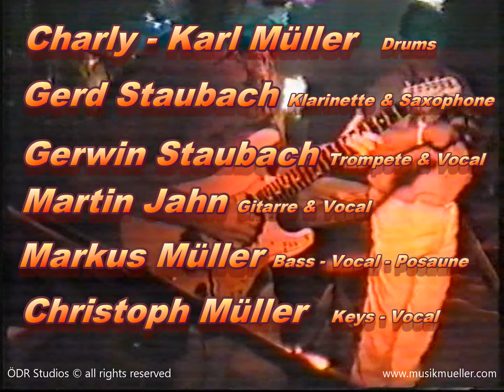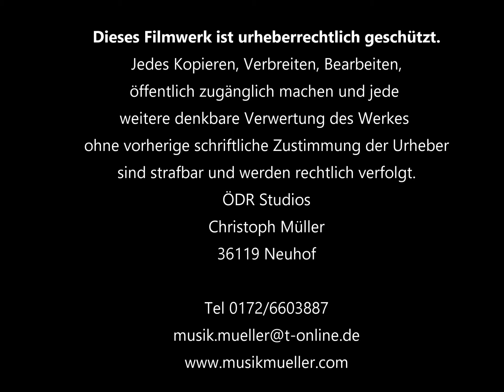TORENTOS - Rockn all over the world - Livemittschnitt von 1989 in Ortenberg Kalter Markt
Glückspfund bei Studioauflösung. Rarität aus dem Jahr 1989.  Rockn all over the world.

Ein Livemitschnitt vom Pferdemarkt in Ortenberg mit den TORENTOS und Originalton direkt vom KAMERAMANN !

Die Besetzung der Band TORENTOS im Jahr 1989 war:
Trompete Gerwin Staubach
Saxophon Gerd Staubach
Schlagzeug Charly - Karl Müller
Gitarre  Martin Jahn
Bass und Vocal Markus Müller
Keys und Vocal Christoph Müller

Achten Sie auf die verschiedenen Soundeindrücke die der Kameramann einfängt. GENIAL !